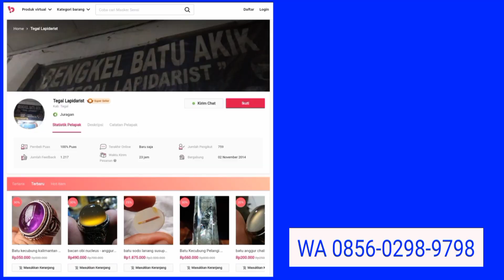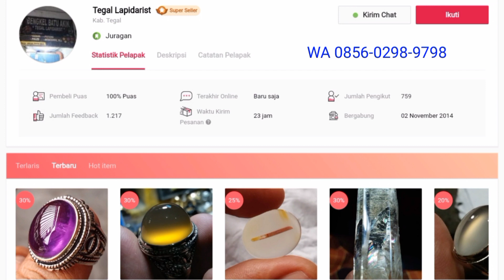Batu Akik Kristal Gambar Harimau - Macan Putih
Natural crystal chalcedony dengan motif gambar dalam mirip macan putih dengan dimensi 19x14x5mm estimasi dibalut cincin size 20(9)

Berminat di
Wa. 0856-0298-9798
Rekber via
BL (Tegal Lapidarist)